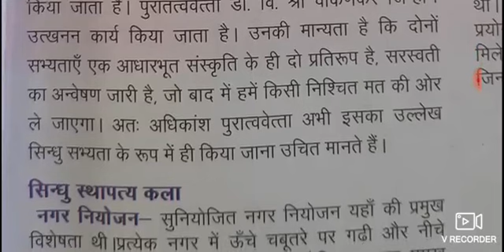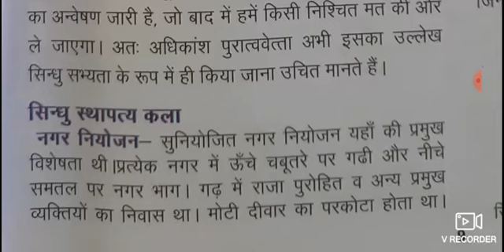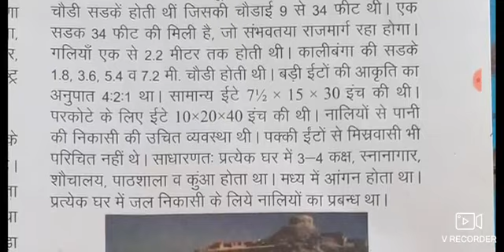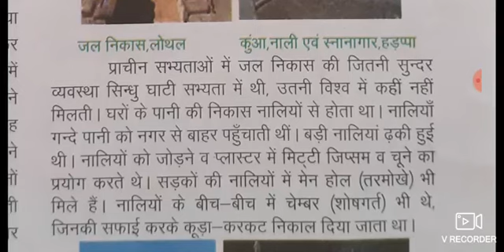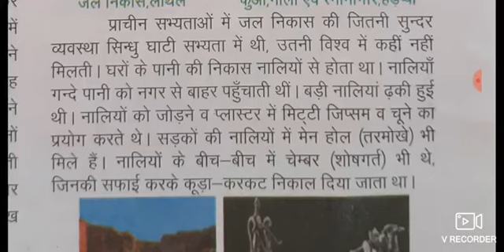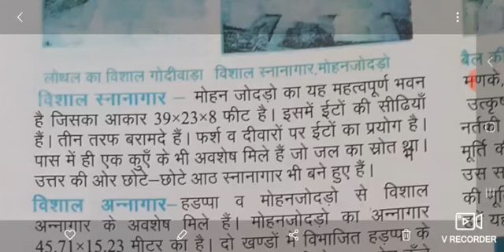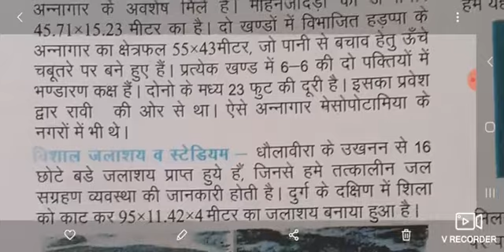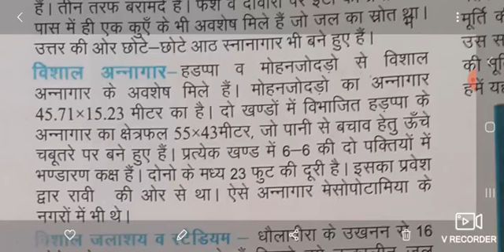13-08-2020 class-12 history lesson-1(part-9)